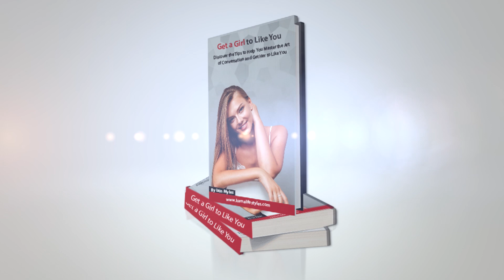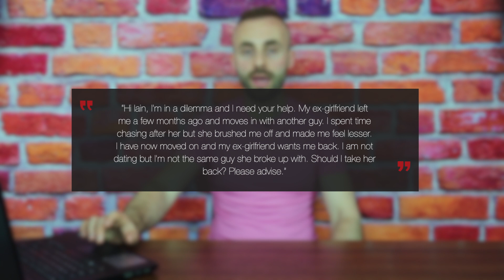Why your ex wants you back?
It’s puzzling when your ex wants you back after they walked away from you. What could inspire your ex to want you back? Hello, Gentlemen! I’m Iain Myles your expert dating coach from Kamalifestyles.com.
I basically drill down how you can master the art of conversation in order to get a girl to like you. So if I were you, I’d definitely grab a free copy today by simply clicking on the link in the video’s description box right down below. I will then send you the free copy ASAP!
I recently got a message from a guy that’s getting pressure from his ex to get back together. The message reads:
“Hi Iain, I’m in a dilemma and I need your help. My ex-girlfriend left me a few months ago and moves in with another guy. I spent time chasing after her but she brushed me off and made me feel lesser. I have now moved on and my ex-girlfriend wants me back. I am not dating but I’m not the same guy she broke up with. Should I take her back? Please advise.”
First, thank you for sharing your story with the Kamalifestyles brotherhood. The story is not unique as a good number of guys find themselves in this spot. The emotional connection sometimes doesn’t fade away even after the breakup.
Most of the time women leave men when they think that they can do better. Your ex will only want you back when she’s found that the grass is not greener on the other side. In today’s show, we’ll focus on why your ex-girlfriend wants you back. Understanding the possible reasons for your ex’s return can give you an idea if it’s worth going back to the relationship or letting the sunk ship be at the bottom of the ocean.
▪ She’s lonely
One of the major reasons that can inspire your ex to want you back is regret. When a woman walks away even as you plead and beg her to stay, she’s convinced that she’ll find a better guy than you. Now, that’s not always the case. Most women will start dating guys with qualities they thought you lacked but they desired in a guy. For instance, if you are broke, your ex will want a guy with a healthy bank account if that’s what she desired. If you were average in the bedroom, she’ll want a guy that makes her last nerve tickle.
Nonetheless, they find what they were looking for only to find out that it doesn’t make them any happier than you did. She’ll start missing the qualities that attracted her to you initially. She’ll come back because there’s an emotional void that she can’t fill.
Reasons Your Ex Wants You Back

Iain Myles is an executive dating coach of Kamalifestyles. He specializes in coaching men who have been looking for dating success and chronically unlucky with women. He publishes regular infield dating videos and social experiments in KamaTV. He’s highly experienced in live training of our clients on streets, coffee shops, in bars and clubs. Iain teaches the core principles of the approach that every guy needs to know to become successful in dating including confidence, conversational skills, connection and mind sets. He has been featured in top radios and newspapers in UK and Ireland.